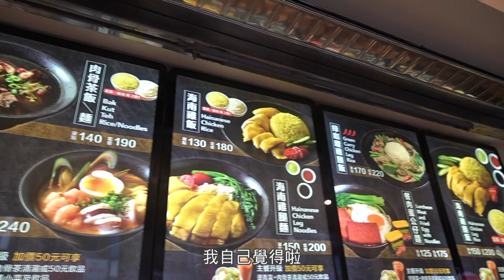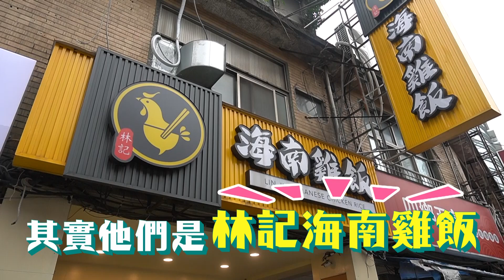一日偽出國去新加坡吃南洋料理😍三年後終於可以享受🇸🇬✌️【Singapore Food in Taipei🇹🇼】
三年沒有出國真的好懷念，不過當然這不代表我們找不到想要吃的海外美食喔！尤其是在台北，完全不用擔心！😄

三年前我們最後一次出國，就是從新加坡轉機回土耳其，也在新加坡待了三天。所以有時也特別懷念新加坡料理🇸🇬

這次特別跟老婆來個偽出國美食之旅，老闆曾經特地去新加坡學過南洋料理，海南雞飯、綠咖哩我都很喜歡😋 還有咖椰吐司、椰子水都很道地👍

看完我影片可找趙時間去吃或者外帶也可以，當天我們吃午餐的時候，許多外送人員來拿客人的訂單✌🏻我絕對不隨便推薦美食，相信我，這家的食物很可以😌

☑️台北市中山區遼寧街11號
☑️台北市大安區和平東路二段118巷65號
☑️台北市信義區松智路17號B1
☑️台北市大安區大安路一段10號
☑️新北市新店區民權路44-1號